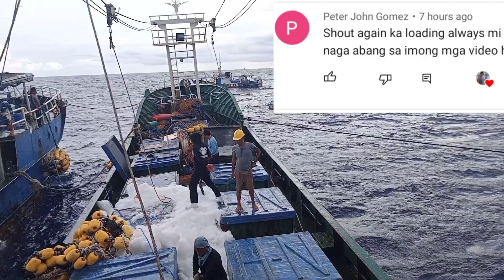Majority Skipjack | The Fishingear Tv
Ito ang pangatlong ariya ng aming catcher sa biyahe naming ito..Majority skipjack tuna ang nasimbada namin..